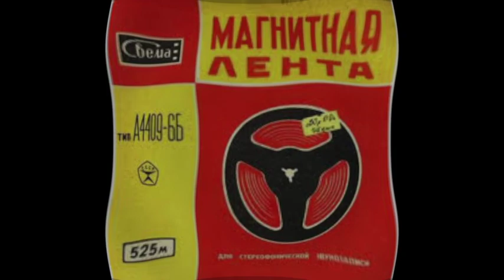Vladimir Rudenko / Владимир Руденко - Карнавал / Karnaval (synth disco, Russia USSR 1990)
Not much information are to be found about Russian male singer Vladimir Rudenko. Released on tape in the very last minutes of the Soviet regime and despite the title there's nothing in this epic Russian perestroika disco track that makes you think of carnivals... thank god!